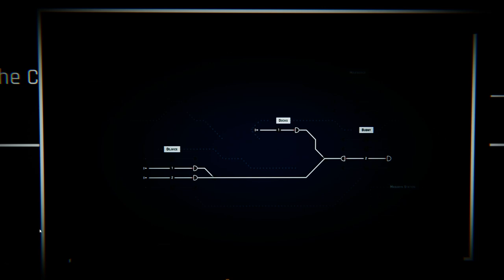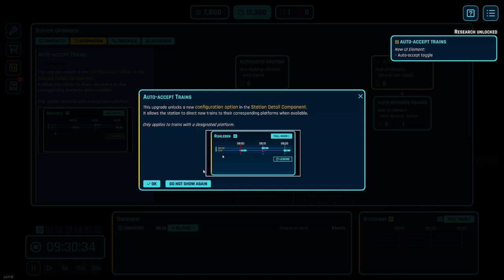HUGE Railway Automation!! - Rail Route - Rail Dispatcher Management Game [sponsored]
In Rail Route, you will design, construct, upgrade, and automate your railway network in one of the many maps based on real-life cities worldwide. Dispatch the trains to make the traffic flow and the network grow!